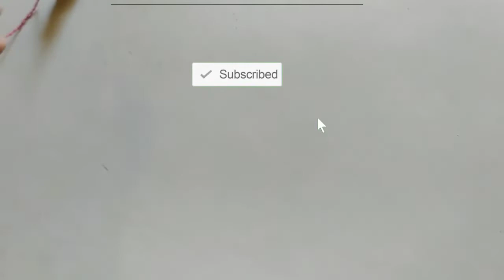motor toy||small brush toy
how to make toy at home
diy project for school
diy motor toy